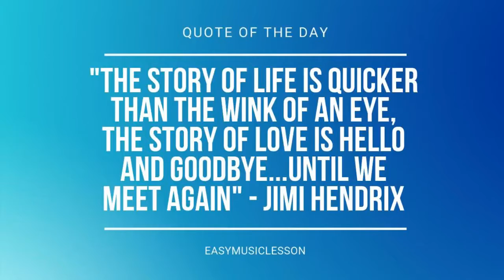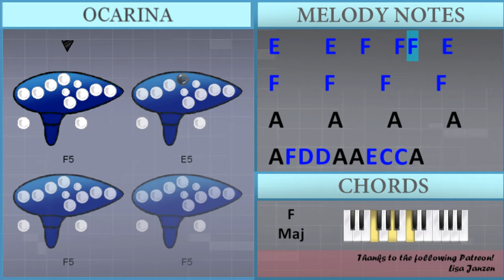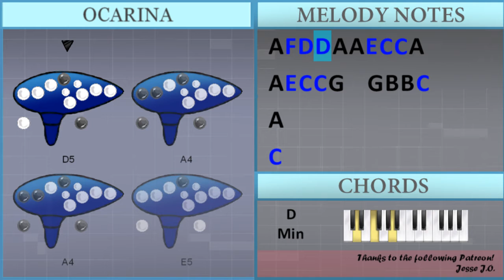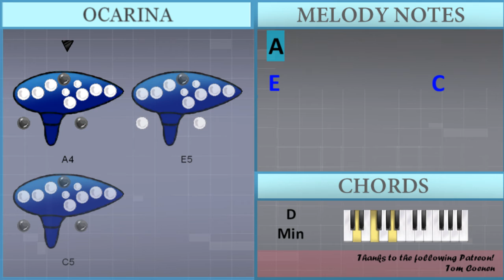SUPER EASY: How to play Crab Rave by NoiseStorm on Ocarina (Tutorial)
Comment and let us know how the videos have helped you. It keeps us going! :)The easiest way to learn how to play Crab Rave (SUPER EASY) by NoiseStorm on the ocarina. It's a ocarina tutorial for Crab Rave (SUPER EASY) by NoiseStorm.

EasyOcarinaLesson teaches you to play the your favorite instrument, through easy and simple animation so that you too can learn how to play Crab Rave (SUPER EASY) by NoiseStorm on the ocarina easily. A ocarina tutorial with visual animation graphic.

Chords of  arrangement:
D Min   D Min   D Min   D Min   D Min   D Min

Melody notes of :
A4
C5
A4
E5               C5
A4
C5
A4
E5               C5
F5     F5   E5 E5   E5
E5     E5   F5   F5 F5   E5
A4 F5 D5 D5 A4 A4 E5 C5 C5 A4
A4 E5 C5 C5 G4   G4 B4 B4 C5
A4
C5
A4
E5               C5
A4
C5
A4
E5               C5